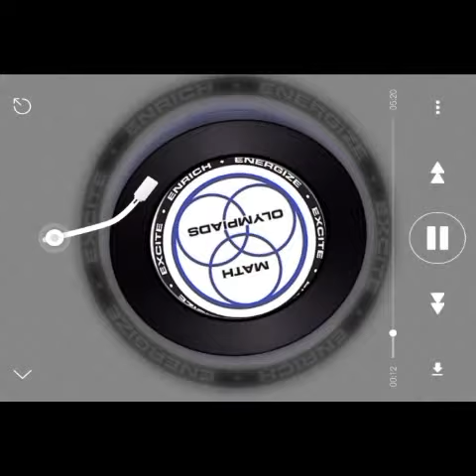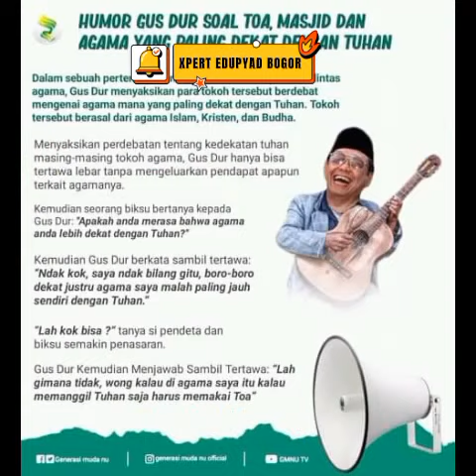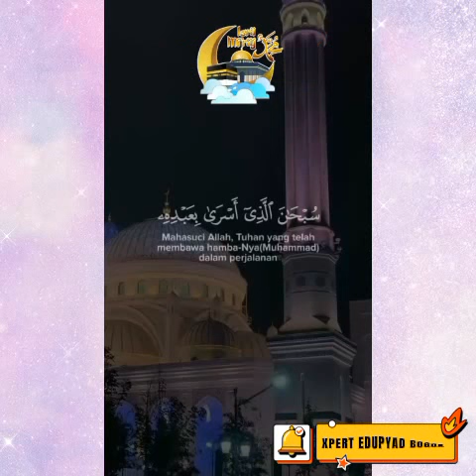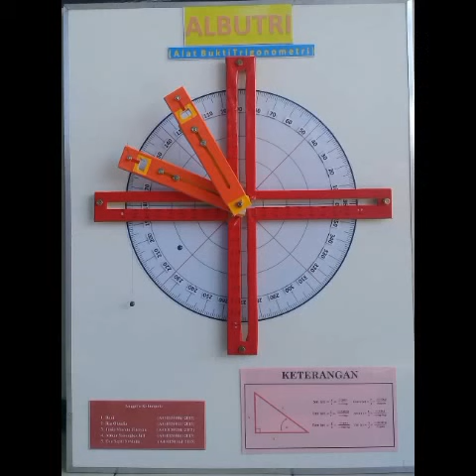BestQuoteVirtualAcara Peringatan Isra Mi'raj Nabi Muhammad SAW ala SantriMatika & Sains Millenial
Happy Wacthing and Enjoy Your Learning eXperience Today.
Moment emas di penghujung bulan Rojab 1443 H Tahun 2022 dengan spirit "Teguhkan Semangat Beragama dan Berbangsa" untuk semua umat.

Berikut ini tujuan dan pesan moril tematik serta target sasaran Acara Virtual Era New Normal pandemi dalam rangka menyambut Peringatan Isra Mi'raj Kanjeng Nabi Muhammad SAW sebagai berikut :

1. Membangun kriteria para millenial untuk bershalawat: Menjadi Generasi Milenial Sejati dengan Tabayyun ala Nabi
2. Semangat Isra Mi'raj untuk Menguatkan Ukhuwah Islamiyah, Ukhuwah Wathaniyah, dan Ukhuwah Insaniyah
3. Peringatan Isra Mi'raj Jadi Momentum Belajar dan Memperdalam Pengetahuan Tentang Perjalanan Nabi Muhammad SAW.
4. Aktualisasi nilai-nilai Isra Mi'raj dan kehidupan ibadah dan bermasyarakat di tengah pandemi Covid-19.
5. Jadikan Isra Mi'raj Menjadi Momentum Memperbaharui Keimanan, dan Bangkit dari Pandemi Covid-19.
6. Isra Mi'raj 1443 H Nabi Besar Muhammad Shalallahu Alaihi Wassalam : Hijrah Menuju Pribadi Yang Lebih Baik Untuk Menjemput Ridha Allah SWT
7. Mari kita tingkatkan keimanan dan ketakwaan kepada Allah dengan melaksanakan sholat lima waktu sebagai aktualisasi Isra Mi’raj
8. Memperingati Isra Mi'raj 1443 H: Mengambil dan meneladani hikmah luar biasa dari perjalanan Mukjizat Agung Nabi Besar Muhammad SAW.
9. Isra Mi’raj sebagai momentum untuk mengevaluasi diri, evaluasi sholat dan evaluasi ibadah lainnya, agar tetap on the track di Jalan Allah dan Rasulnya.
10. Semangat Isra Mi’raj untuk melaksanakan ibadah dengan khusyu sesuai dengan tuntunan syariat.
11. Isra Mi'raj 2022: Jadikan Isra Mi’raj sebagai semangat membangun masyarakat yang berakhlakul karimah.
12. Isra Mi'raj 2022: Dengan hikmah isra Mi'raj kita tingkatkan hubungan hablumminallah melalui sholat 5 waktu dan hablumminannas.

Demikian 12 ide tema Isra Mi'raj 2022 atau 1443 H yang impresif, progresif, menarik, cocok digunakan untuk acara peringatan Isra Mi'raj 27 Rajab

Semoga Ngalap berkah dan manfaat penuh hikmah inspiratif dan progresif dari pesan moral hakekat Spirit peristiwa mukjizat yang agung dan mulia dari Keteladanan Junjungan kita Baginda Nabi Besar Muhammad SAW. Allah Yarham.

Tabik,
Agrend Wisnu Kusuma
Founder XPERT Edupyad Bogor